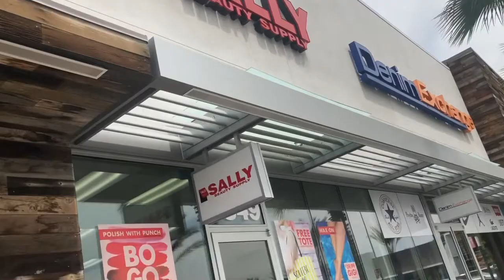HOW TO GET YOUR CURLS BACK !!! BLEACH/HEAT DAMAGE GONE + PICTURES INCLUDED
Here’s my journey of dying my natural hair black to grey hair and how I got my curls back after bleach and heat damage.

1:40 - pictures of my journey from black to grey

5:59 - talking about the products I used

7:25 - starting the two step treatment

*** You  can get these products at your local Sally’s. If you would like to purchase these online the links are below ***

Thanks guys. I hope you enjoyed this video. If you try this product or any protein treatments let me know!

** if you try these products please make sure you read and follow the instructions correctly it is very important. Also DO NOT USE THIS PRODUCT UNLESS YOU HAVE DAMAGED HAIR**